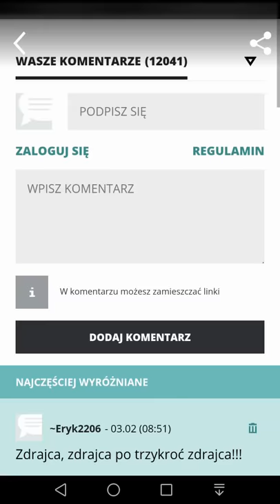Róża Thun i społeczne poparcie.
Róża Maria Barbara Gräfin von Thun und Hohenstein ratuje dobre imię Polski.